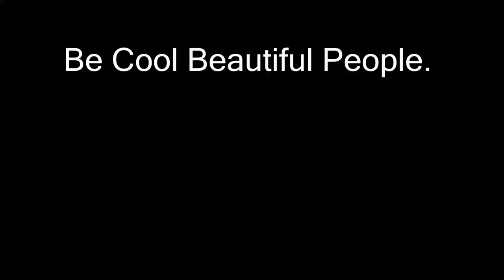How to Stay Calm During Coronavirus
I know this is a touchy time for everyone 🙄 right now, but I want to be real clear here... This situation, like any other, is going to be whatever we make it.
I have made ASMR role plays about quarantine but not really any video speaking my mind about it, but now I am. Because one thing I possess which I think can be a strength to anybody, is the ability to stay calm, even in high-stress situations. (You all know I did 7 years in prison when I was a teenager, so you know I'm telling the truth. 😂💯)

That's not said to boost about my cool or anything like that, because it's only the way I look at things that makes it that way. And maybe me voicing my thoughts will mean that people feel more comfortable in exploring their own. And maybe cause calm, instead of panic. Stress is a killer, and I like 'my beautiful people' alive and well! ❤😁

If nothing else, I'm just here to remind you. 👍🏼